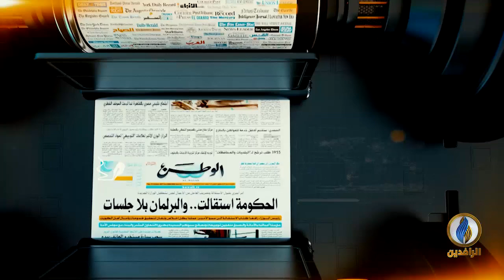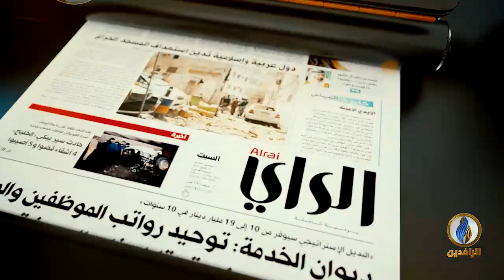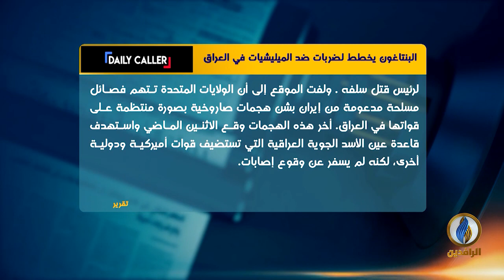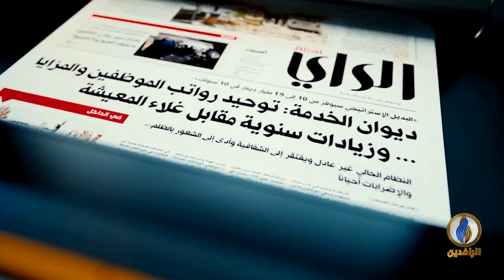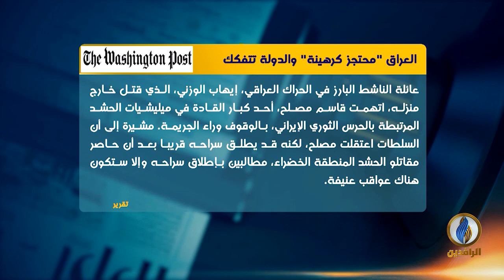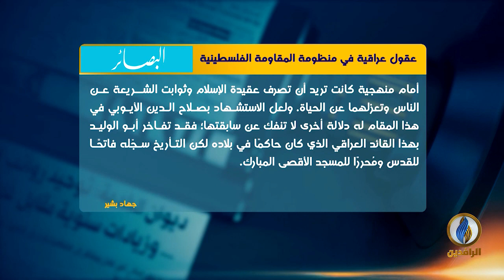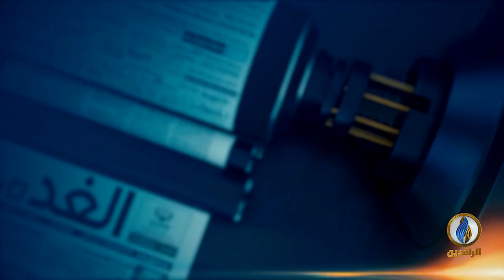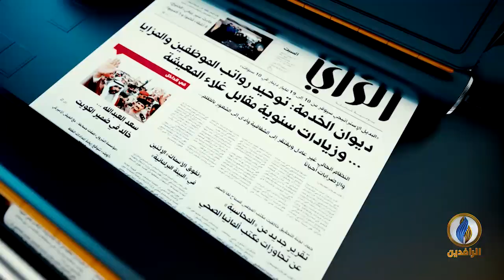صدى_الأقلام | 29 - 5 - 2021